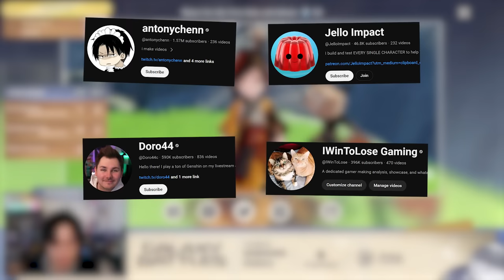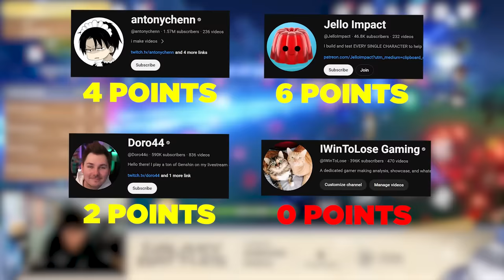I Entered the HIGHEST STAKES Genshin Impact Tournament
Get your own Samsung Galaxy S24 Ultra to game like a pro like me to set a reminder for the $40,000 Galaxy Battles: Genshin Impact Grand Finals powered by the Samsung GalaxyS24 Ultra on April 21st @ 12pm PST. I'll be competing against the BIGGEST Genshin creators to compete fun challenges and HALF of what I win will be given back to YOU in the form of prizes, so when I win — you win! There will also be 10,000 Primogem codes given away during the broadcast — you don't want to miss this!

This video is a recap of our Creator vs Creator challenge where we fight for the chance to get a 2x point multiplier for the finals in this Genshin Impact tournament!

They were all a blast to participate in this with.